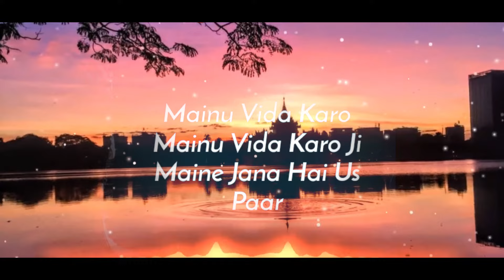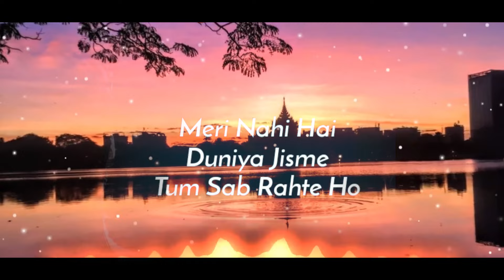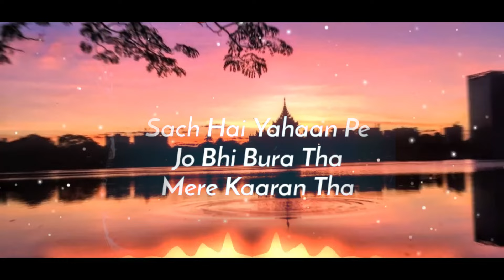Vida Karo - Arijit Singh || COVER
🎤 Welcome to Kosmic's Cover! 🎤

I'm excited to share my raw karaoke cover of 'Vida Karo' by the incredible Arijit Singh. This song, from the movie 'Chamkila', is composed by the legendary Oscar-winning music director A R Rahman. 'Vida Karo' holds a special place in my heart, and I'm honored to present my version to you, even though I know my vocals still need some training to truly do justice to this masterpiece.

🎵 About the Song:
'Vida Karo' is a deeply meaningful song with beautiful lyrics and melody. Arijit Singh's rendition, combined with A R Rahman's brilliant composition, makes it a challenging yet inspiring piece to cover. Despite the difficulty, I'm passionate about improving my skills and sharing my journey with you.

🖌️ Personal Connection:
This song means so much to me, and through my cover, I hope to convey some of the emotions and connection I feel. While my rendition is raw and unfiltered, it comes from a place of deep appreciation and respect for the original.

🔔 Join the Community:
Your feedback and encouragement help me grow and improve. Your support is invaluable and motivates me to keep sharing my passion for music.